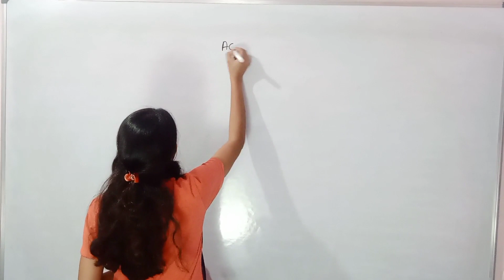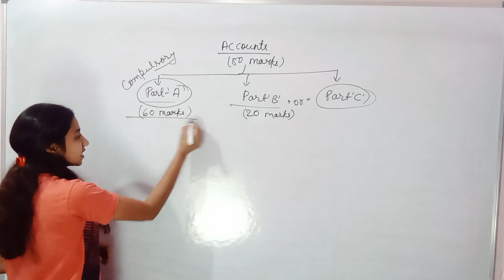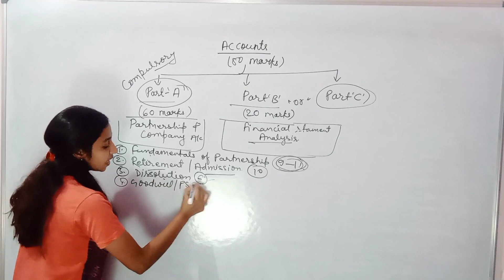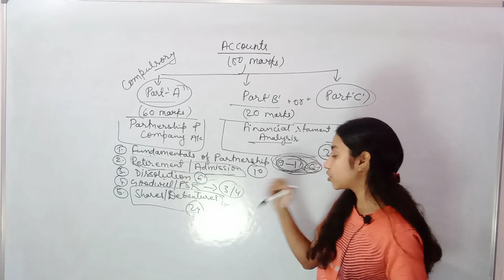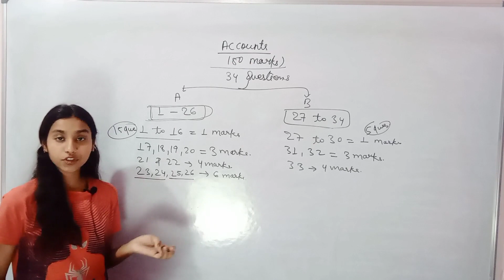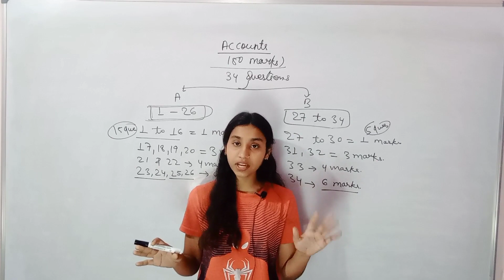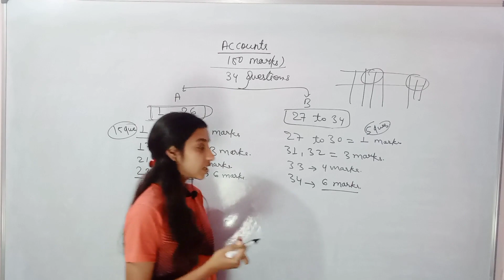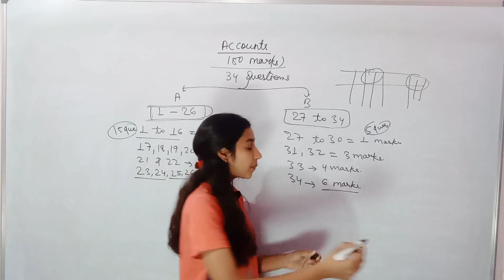HOW TO SCORE GOOD MARKS IN ACCOUNTS class-12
HOW TO SCORE GOOD MARKS IN ACCOUNTS class-12 board2023 @justcommerceofficial

In this video I have been discussing about some tips for your accounts examination. Question pattern, Marks weightage and about new answer sheet have also discussed. so, watch complete video for better knowledge.

If you find this video helpful then do share it with your family and friends.